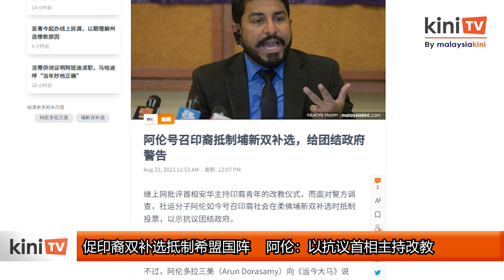促印裔双补选抵制希盟国阵 阿伦：以抗议首相主持改教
首相安华为印裔男子主持改教仪式的风波继续延烧。社运分子阿伦却呼吁印裔选民不要在来临的双补选投票，以便向安华表示抗议。

阿伦向《当今大马》表示，他已经发起了抗议行动，号召印裔选民在来临的双补选抵制希盟国阵联军。

但他强调，这并不意味着他呼吁印裔选民支持国盟。

他说，这项举动是为了向政府表达印裔社群的不满，因为安华没有顾及兴都教徒的敏感和感受。

阿伦认为，安华身为首相就不应该涉及任何宗教活动。

他指出，安华开创了一个先例，任何人都可以改变他人的信仰，但在这之前，改信伊斯兰只能由宗教司（Imam）或伊斯兰教发展局（JAKIM）完成。

不过阿伦重申，他从未质疑过印裔青年改教伊斯兰的权利。

柔佛埔莱国会议席与新邦二南州席双补选即将在星期六提名。埔莱国席有12%的印裔选民，新邦二南州席则有2.5%。